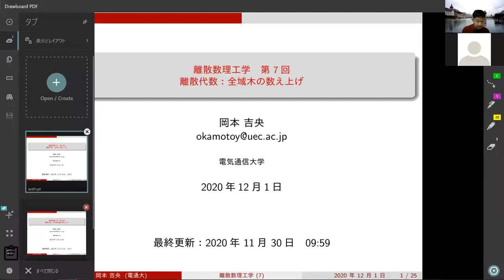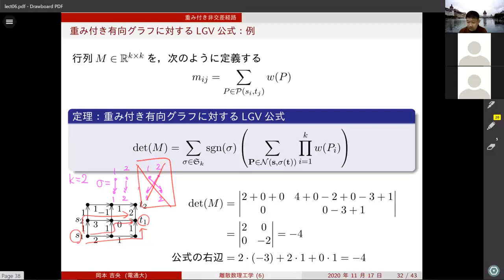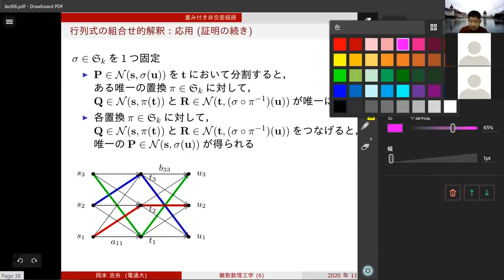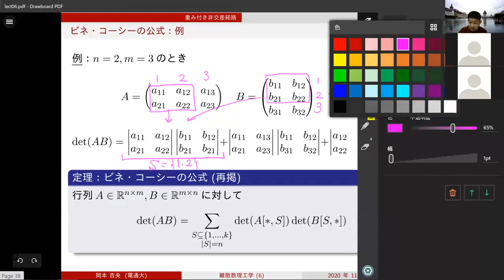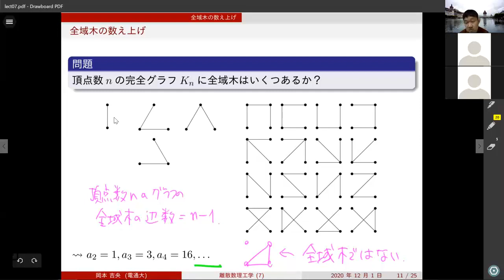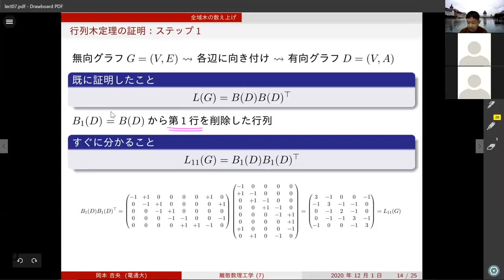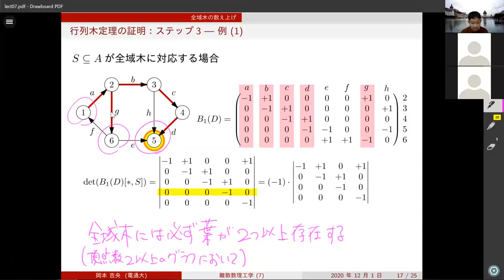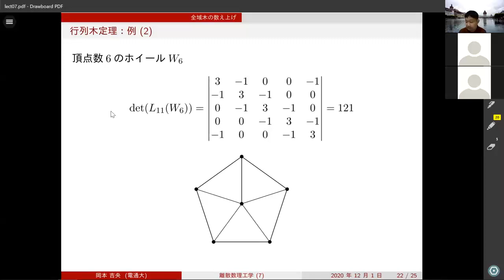離散数理工学 (第7回) 全域木の数え上げ 2020年12月1日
ラプラス行列，行列木定理，キルヒホッフの定理，ケイリーの公式